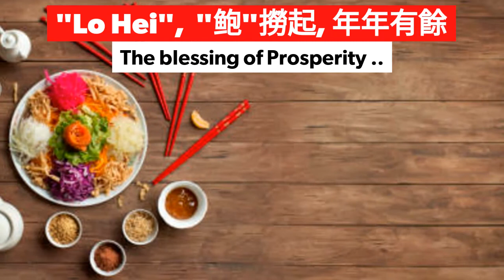CALMEX Abalone. Best Abalone Brand from Mexico (墨西哥车轮牌鲍鱼). Abalone Wholesale Teck Sang (德生) - 批發商.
罐頭鮑魚中的頂級之選 Calmex墨西哥車輪鮑.
Calmex Abalones,  The number 1 most trusted BRANDs in SIngapore since the '70s.  Earns its place and is recognised as "The King of Abalones" for its superior Quality, Texture and Taste of its class.

Calmex Mexican Abalone ( 墨西哥车轮牌鲍鱼 ) is counted to be one of the world's finest wild-caught quality abalones, (最佳罐裝頂級品牌鮑魚)   From the Deep Seas of Mexico, comes this finest premium wild-caught Mexico Abalone that Asians come to love. This Chinese New Year, Treat your loved ones using Calmex Abalone.
鮑魚本身營養價值極高，鮑魚肉含有豐富的蛋白質，還有較多的鈣、鐵、碘和維生素A等營養元素。 由於是深海生物，具有滋陰之效，中醫認為它是一種補而不燥的海產，吃後沒有牙痛、流鼻血等副作用，多吃也無妨

鮑魚－明清時代即被列為八珍之一的鮑魚，鮑魚由於是深海生物，具有滋陽補陰的功效。
鮑魚食材功效：滋陰清熱、養肝明目、益腎、滋補健身。
鮑魚營養成分：蛋白質、無機鹽、碘、鈣、磷、維生素A。
鮑魚應怎麼吃？精於飲食的香港人一定意見多多。用雞湯燉，用冬菇燴，方法多得很，但從醫理角度看，最重要是保留鮑魚的原汁原味，才能收滋陰補腎之效。

Every canned Calmex packs the finest abalone in the world.  Your family deserves the finest.  Best Canned Abalone gift-set in 2021. Perfect choice for Chinese New Year and top gift for all occasions